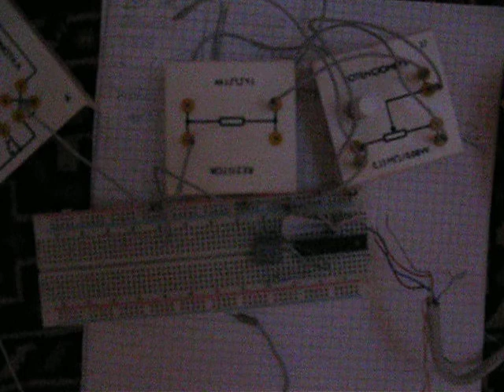Sedmisegmentový displej a Atmel AVR AT Mega 8